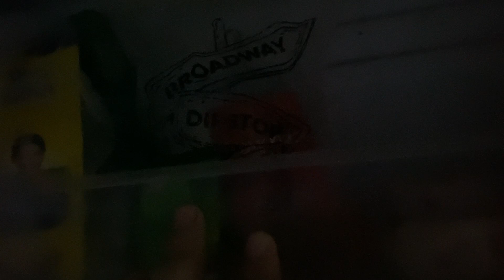Daily routine vlog.. 2nd vlog ..Dawat.e.iftar..